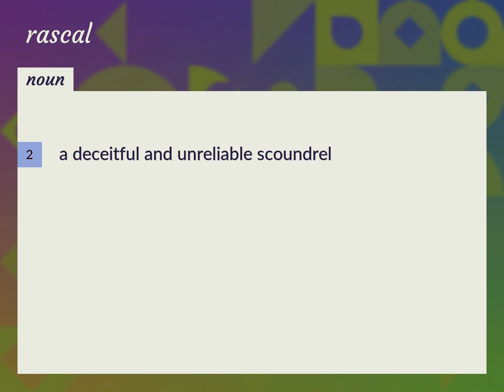Rascals | meaning of Rascals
What is RASCALS meaning?